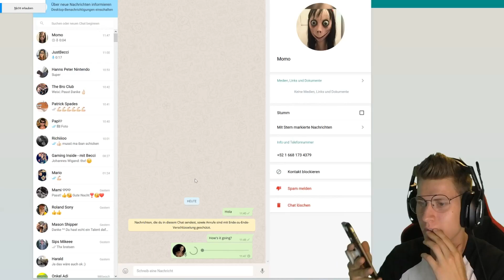BEST OF 2018 MONTAGE - FUNNIEST MOMENTS | COMPILATION Luigikid2018 [Happy New Year Children!]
Children, Ladies and Gents, ready for another BEST OF Montage!
It's New Year's Eve tonight - and I'm glad to have spent such an amazing year with the Plumberhood. I've created a new montage for the occasion - featuring all the best and funniest Luigikid Moments of 2018! I hope you guys like the clips I've picked - I chose all my favorites :D And now I want to know - what was your Luigikid2018 Moment ?